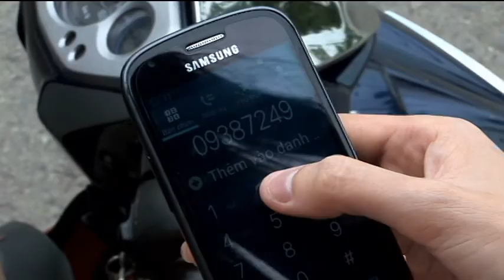Tú Quỳnh Media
Chuyên Thực Hiện: Quay Phim, Chup Hình, Biên Tập, Đạo Diễn, Kịch Bản, Hậu Kỳ.
Clip Liên Hoan, Cưới Hỏi, Ca Nhạc, Quảng Cáo, Hội Nghị.V.v..